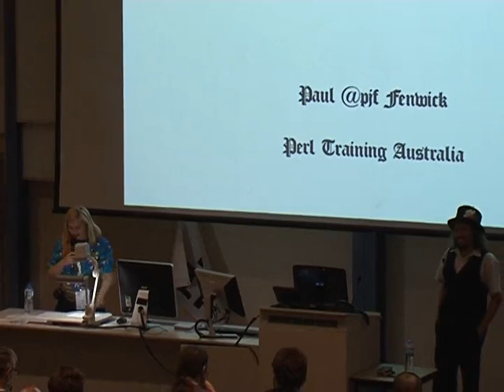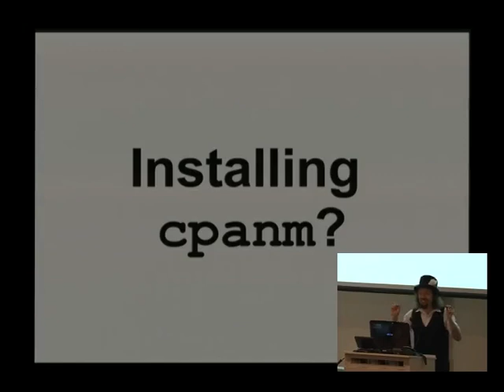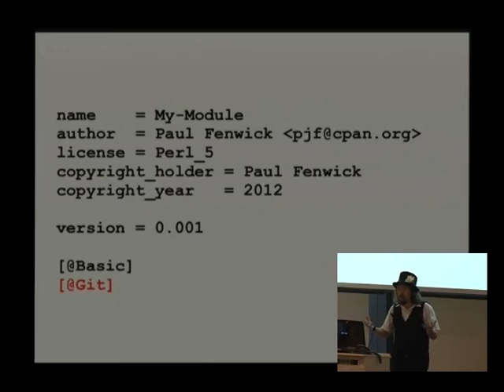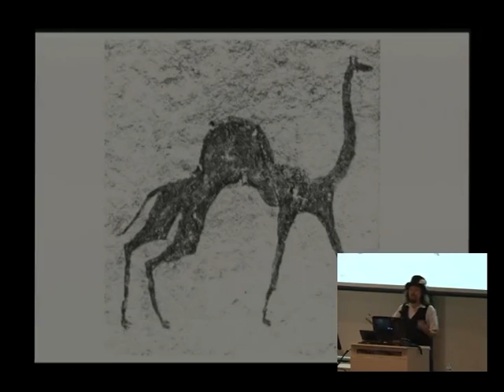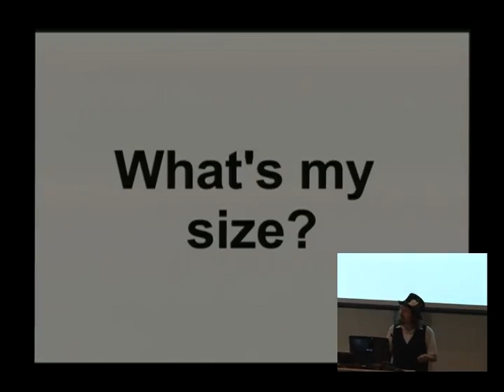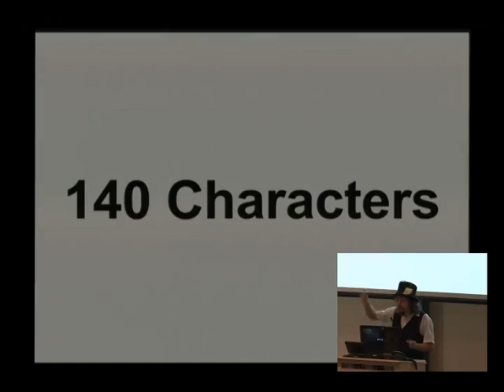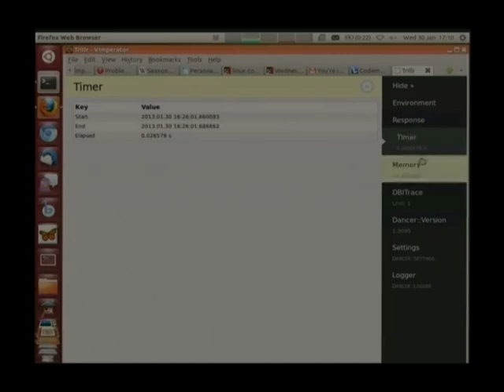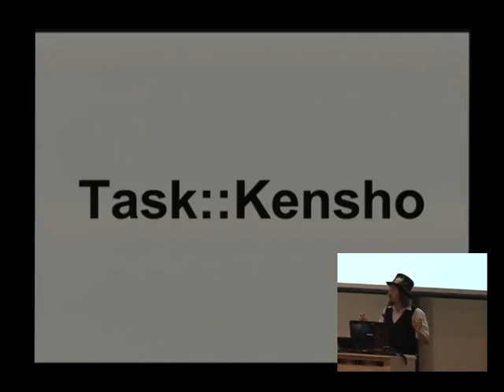The Perl Renaissance